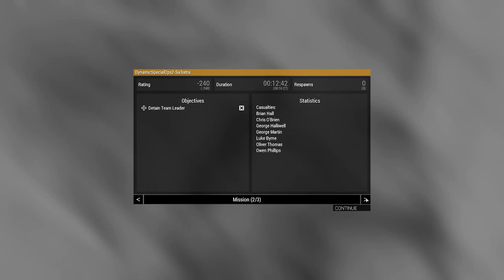DSO2 - SP - episode 08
Dynamic Special Operation II - Sa'Hatra